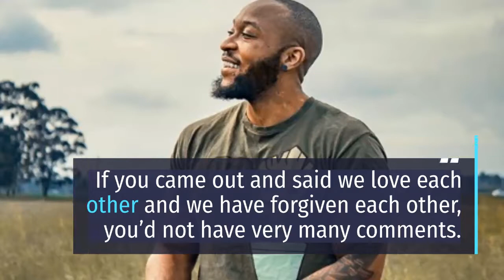Burale advises Frankie and Maureen Waititu to sort their differences outside social media